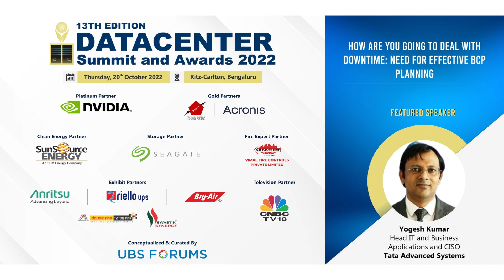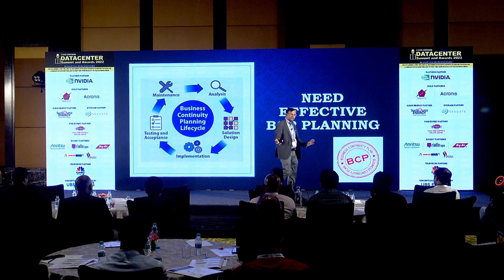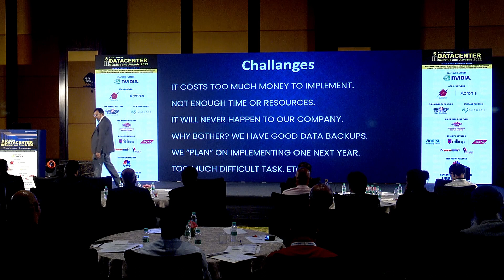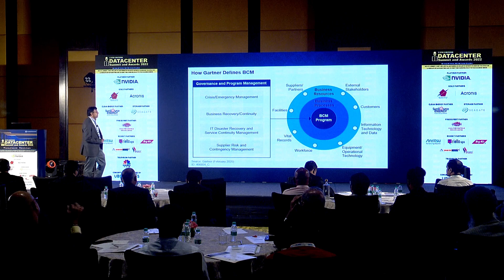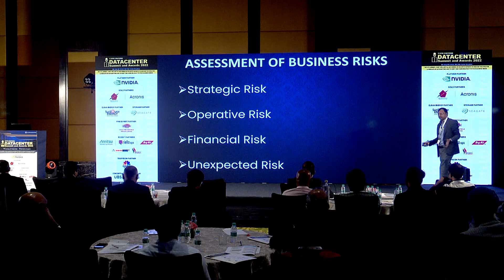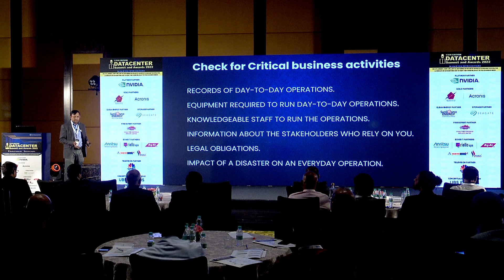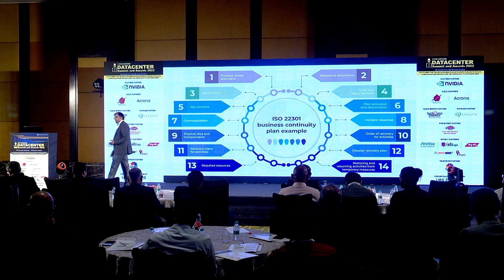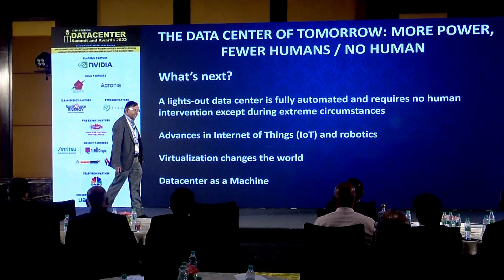13th Edition Datacenter Summit & Awards 2022 - How are you going to deal with Downtime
Catch Mr. Yogesh Kumar an industry veteran as he delivers hid valuable insights in this key presentation on the topic "𝗛𝗼𝘄 𝗮𝗿𝗲 𝘆𝗼𝘂 𝗴𝗼𝗶𝗻𝗴 𝘁𝗼 𝗱𝗲𝗮𝗹 𝘄𝗶𝘁𝗵 𝗗𝗼𝘄𝗻𝘁𝗶𝗺𝗲: 𝗡𝗲𝗲𝗱 𝗳𝗼𝗿 𝗲𝗳𝗳𝗲𝗰𝘁𝗶𝘃𝗲 𝗕𝗖𝗣 𝗣𝗹𝗮𝗻𝗻𝗶𝗻𝗴" at our “𝟭𝟯𝘁𝗵 𝗘𝗱𝗶𝘁𝗶𝗼𝗻 𝗗𝗮𝘁𝗮𝗖𝗲𝗻𝘁𝗲𝗿 𝗦𝘂𝗺𝗺𝗶𝘁 𝗮𝗻𝗱 𝗔𝘄𝗮𝗿𝗱𝘀 𝟮𝟬𝟮𝟮” at 𝗥𝗶𝘁𝘇 𝗖𝗮𝗿𝗹𝘁𝗼𝗻, 𝗕𝗲𝗻𝗴𝗮𝗹𝘂𝗿𝘂.

In collaboration with our Official Platinum Partner NVIDIA, Gold Partners Acronis and Pentagon System and Services , Clean Energy Partner SunSource Energy, Storage Partner Seagate Technology, Fire Expert Partner VIMAL FIRE CONTROLS PVT LTD, Exhibit Partners Anritsu India Pvt Ltd, Riello Power India, Bry-Air (Asia) Private Limited, DOUSE FIRE SYSTEMS PRIVATE LIMITED and SWASTIK SYNERGY ENGINEERING PRIVATE LIMITED, Television Partner CNBC-TV18.